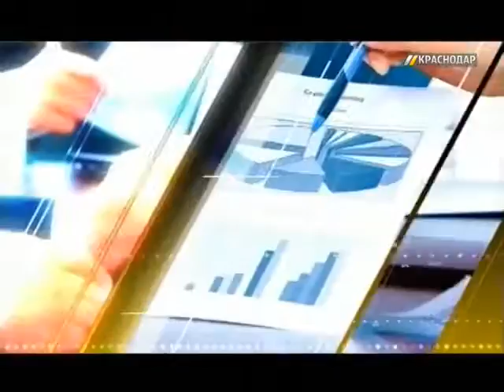Сергей Белопольский, и. о. министра труда и соц.развития Краснодарского края